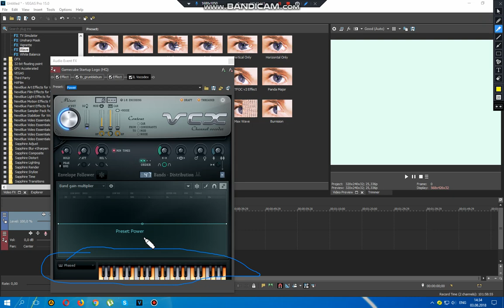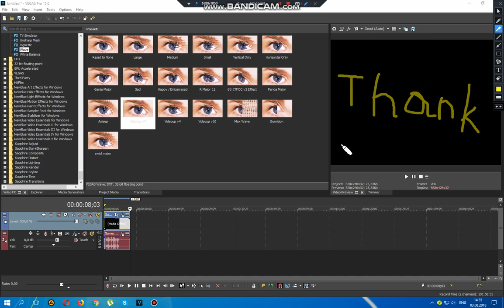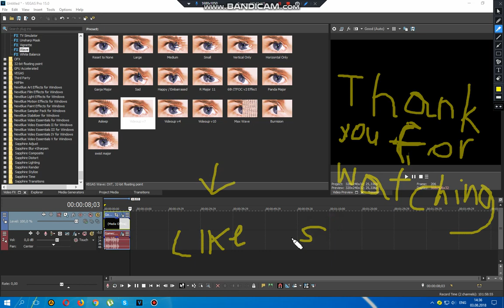How to make Videoup V7.8